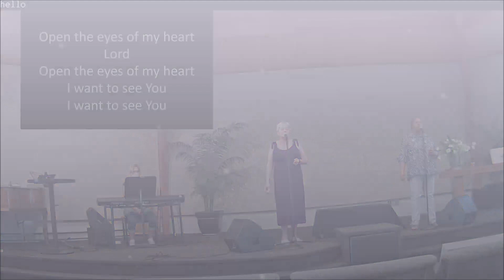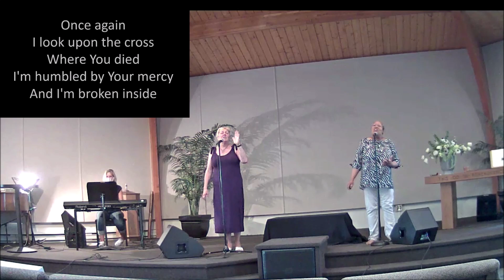July 19 2020